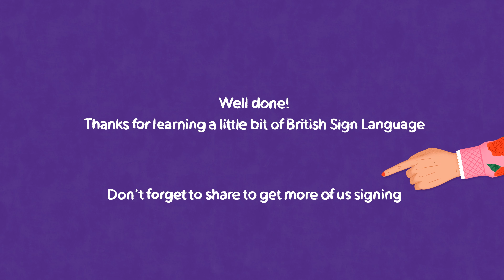Cadbury Dairy Milk Fingers | What sport do you like to watch?